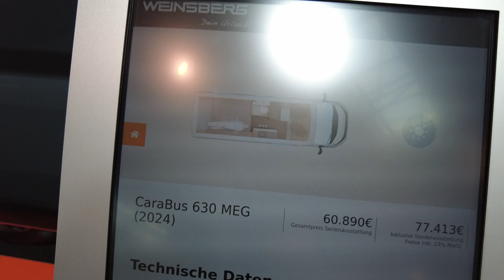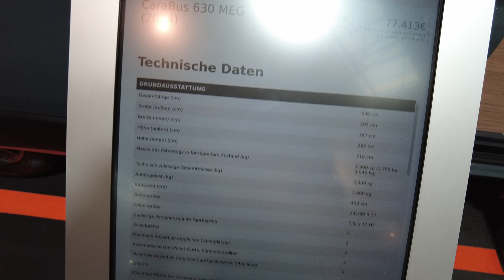WEINSBERG CaraBus 630 campervan 2024 model